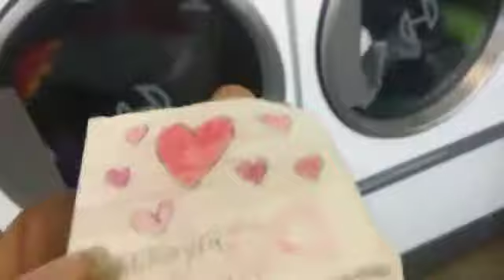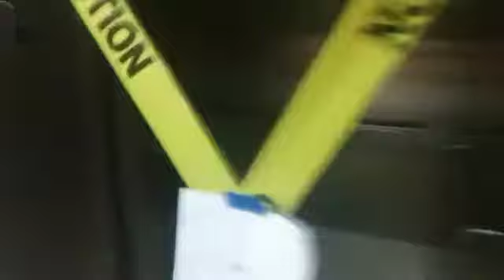TRC Smyrna vlog 19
This is the best week we've have ever had. We've had laundry, do bowling for free, and ply a game of sorry on Sunday, we've checked out the plane tour at the airlines and go to Target as our outing on Monday, making a birthday card for Ryan and do laundry again on Tuesday, do coloring and watching Stranger Things on Wednesday (Patty was keep on scaring me for no reason), make a Birthday cake and keep watching Stranger Things on Thursday, do bowling again on Friday, and hangout at the Rec Hall and chill out at the Dorm Lobby on Saturday.